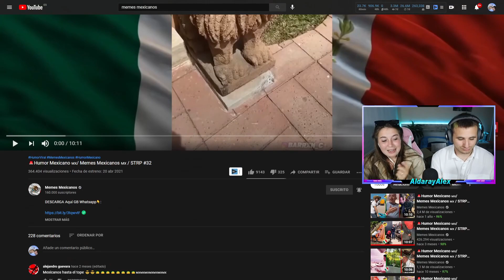🇪🇸 REACCIÓN a MEMES MEXICANOS 🇲🇽 HUMOR MEXICANO 😂 **no aguanté ni el primer meme**